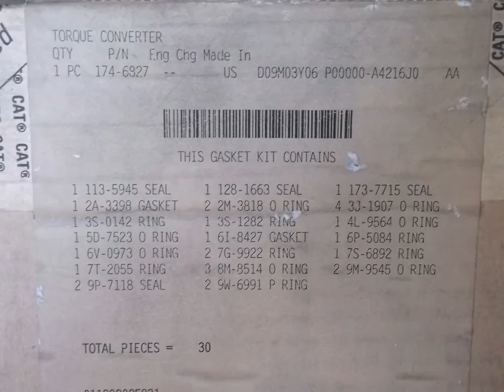174-6827: 1746827 GASKET KIT